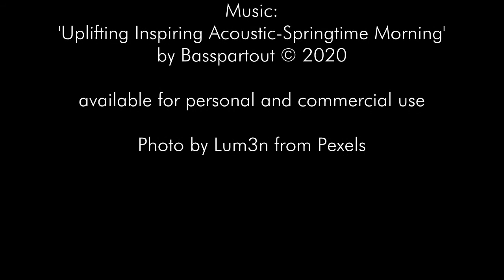Uplifting Inspiring Acoustic Background Music for Video | Springtime Morning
►►►Upbeat acoustic uplifting and inspiring instrumental background track with a positive guitar riff over muted acoustic guitars and a light percussive upbeat drumbeat with shaker percussion and hand claps.
Perfect happy instrumental background music for videos, commercials and advertising, YouTube videos, corporate and product presentations, tutorial videos etc.

►Great instrumental background music for all video makers and content creators.

►This music is safe for YouTube monetization.
With your purchase you receive a license to prove that you obtained the right to use my music in your projects.

 • The link to your video
 • The start and stop times the music appears
 • Your PDF license attached to the email
NOTE 1: DO NOT dispute the claim within your YouTube account, as this can slow down the process (AdRev is unable to manually access the claim during this time).